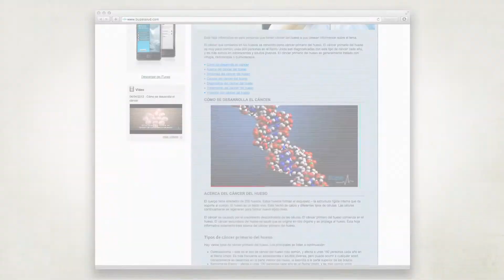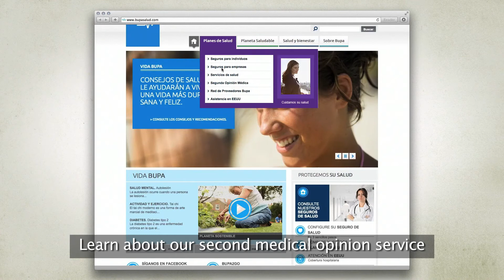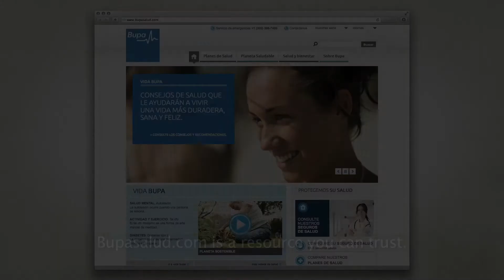bupasalud.com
We are pleased to announce that our website, bupasalud.com. This bilingual website features 15 health hubs and over 200 articles; all the content is available in English and Spanish. The site is an invaluable health reference guide that also includes information about our business, products, and services.

Presentamos nuestro nuevo sitio web, bupasalud.com, con información dinámica y actualizada sobre nuestros productos y servicios. Aquí encontrará más de 200 artículos médicos sobre 15 temas de referencia que le ayudarán a promover el conocimiento y los beneficios de un estilo de vida saludable.